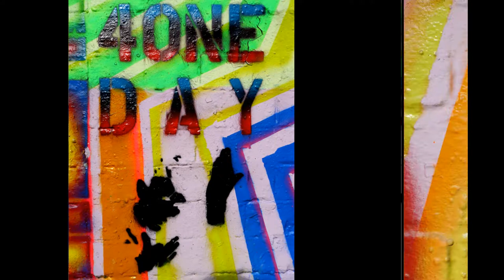"More Heroes" - Graffiti Wall Project Dreilinden 2017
Happy Holidays! And once again another mural work was done on August, the 18th. 2017@Alte Reichsautobahn Dreilinden. Mr. Bowie inspired me to do a second hommage. For all the people who become a hero everyday whenever they give a hand to someone in need or facing their own being by creating something to enlighten life. The music was exclusively done@artlab-studio, Kleinmachnow on NI Maschine. Enjoy this temporary piece of art or take a visit. You never know when it's gone...